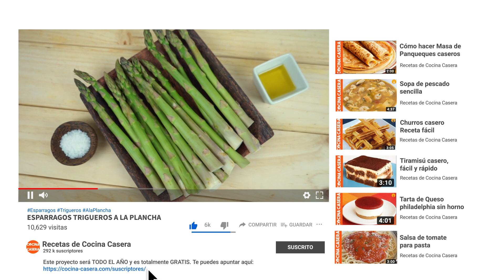Espárragos Trigueros a la Plancha - Cocina Casera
Aprende cómo elegir los mejores espárragos, cómo cortarlos y además, prepararlos a la plancha de la mejor forma posible y la más fácil como siempre en Cocina Casera ;)

¿Te ha gustado? ¿Cómo los preparas tu en casa?